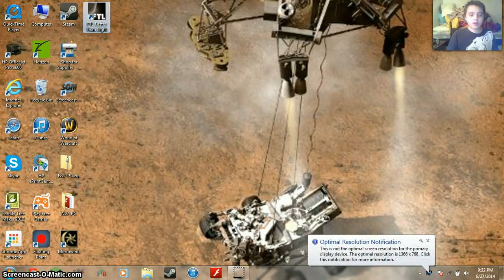Noether Run!ftl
i play with the noether zoltan ship today and fail.